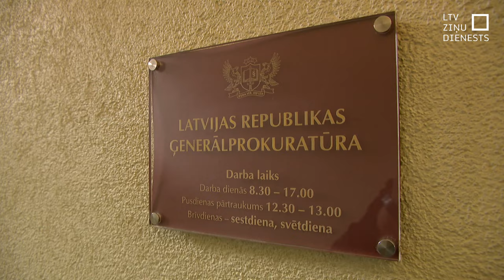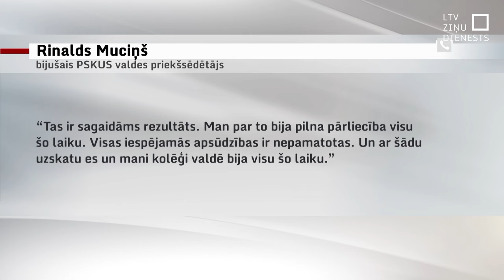Ģenerālprokuratūra nesāks kriminālprocesu par ES naudas zaudēšanu Stradiņa slimnīcas projektā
Izvērtējot iepriekšējās Stradiņa slimnīcas valdes darbu A korpusa otrās daļas būvniecības procesa uzraudzībā, Ģenerālprokuratūra nav saskatījusi pamatu kriminālprocesa uzsākšanai. Valde, kuru tolaik vadīja Rinalds Muciņš, esot izmantojusi visus likumā un līgumā ar būvnieku noteiktos instrumentus un ļaunprātīgas darbības nav veiktas. Šāds prokuratūras lēmums šokējis slimnīcas pašreizējo vadību, kas  uzskata, ka tā noteikti ir valdes atbildība, kādēļ slimnīca joprojām nav pabeigta.